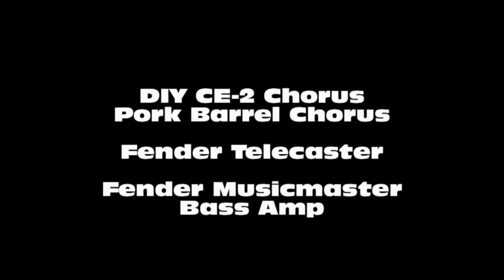DIY Boss CE-2 chorus Madbean Pork Barrel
This is an extremely lush chorus pedal. It is a copy of the Vintage Boss CE-2 chorus. I used the MN3007 Bucket Brigade chip which allowed me to use a Road Rage Charge Pump to bump up the voltage to 15v on the board for more clean headroom on the chorus. However it still takes a standard 9v at the input. I ordered the pcb for the chorus and the charge pump from Madbeanpedals.com. I also did a mod so that the LED indicator flashes with the rate of the chorus and changes brightness based on the depth of the chorus. I'm playing through my telecaster into a Fender Musicmaster Bass Amp